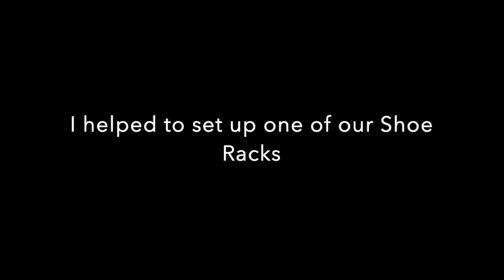10 YEAR OLD BUILDS SHOE RACK IN CANADA | Relocating to Canada?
Hello Friends,

Watch as I build this Shoe rack in my New Home in Canada.